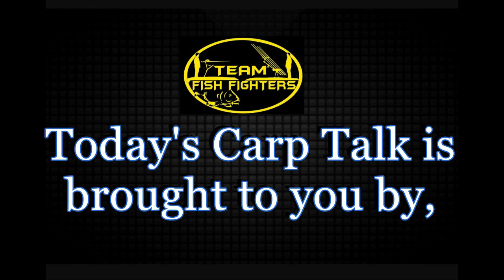Podcast "Carp Talk" # 39 Special guests. Paul Metts from Pennsylvania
Podcast "Carp Talk" # 39
Your host, James Sanders & Thomas Pearson
With special guests.
Paul Metts from Pennsylvania PA
He's back again.
He is the Team Captain, Team Fish Fighters in PA.

Team Fish Fighters,
Are here for you. If your here to see a carp Adventure or here to learn on baits on tips and tricks.

Let Team Fish Fighters help you.

*Check us out on theses other pages...